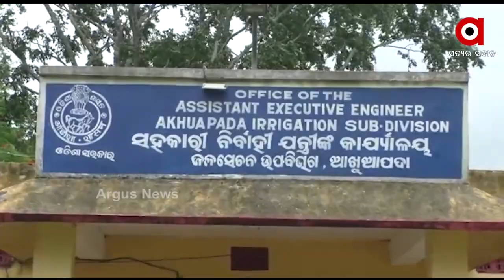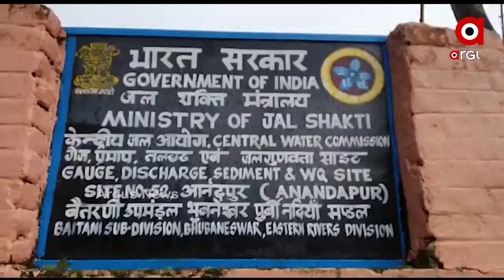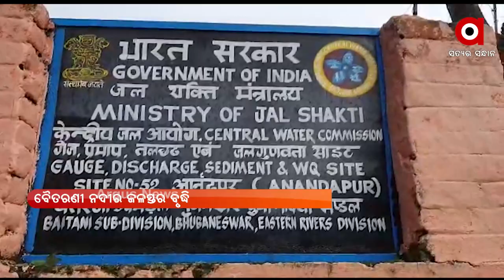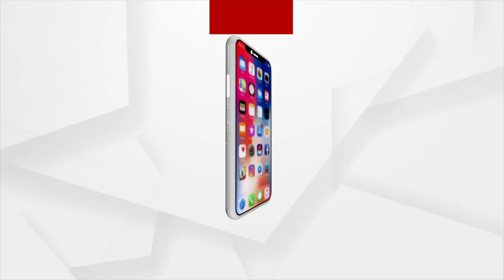Argus Update News 2PM | 27 May 2021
ବୈତରଣୀରେ ମଧ୍ୟମ ଧରଣର ବନ୍ୟା ଆଶଙ୍କା.
ଆଜି ମୁଖ୍ୟମନ୍ତ୍ରୀଙ୍କ ବାତ୍ୟା ସମୀକ୍ଷା.. ଆକାଶମାର୍ଗରୁ କରିବେ ସ୍ଥିତିର ଅନୁଧ୍ୟାନ.
ବାତ୍ୟା ପରେ ବନ୍ୟା ବିପଦ…ପ୍ରବଳ ବର୍ଷା ପରେ ପାଣି ଘେରରେ ଅନେକ ଗାଁ...
ବାତ୍ୟା ପାଇଁ ଲାଗିଲାନି ଫୋନ, କି ଆସିଲାନି ଆମ୍ବୁଲାନ୍ସ.
14 ଦିନ ପରେ ରାଜ୍ୟରେ 10 ହଜାର ତଳେ ପଜିଟିଭ ସଂଖ୍ୟା...